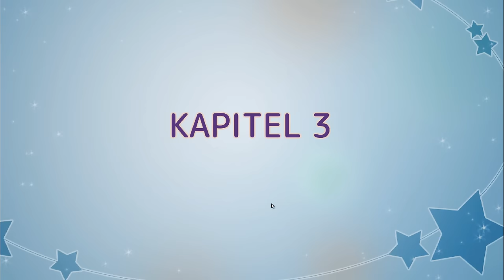Let's Play HTTOYM - Part 6 Der Mutant und seine Fans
How to take off your Mask
Eine bunte Mischung diese Folge: Komsicher Mars, Missverständnisse, Hass, Vertrauen, etc.